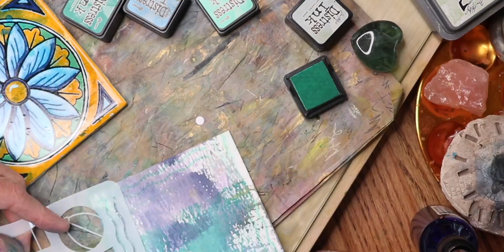7 Care, then Progress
Hi!  In this series, I will be posting a video every day to go along with my daily blog entries that can be found This month, Inspired by a recent reread through of Joseph Campbell's amazing work, The Hero with a Thousand Faces, I will be following the hero's journey around the world - Aside from the first 4 introductory videos, this series will work in sets of 3: word, myth, and proverb, poem, or prayer.   Peace for now - and remember - stay CHARMED.

Music Selection:
Headlund
"For the First Time"
True Messenger
"Guide Us"

Xxxx Amy